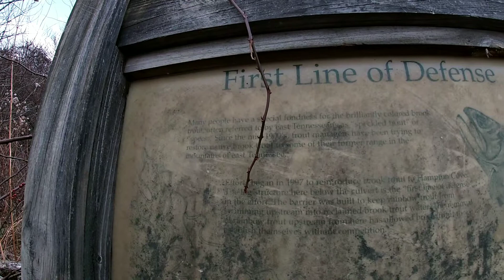Tenkara Fly Fishing - THREE TRIPS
Tenkara Fly Fishing three streams on three different days, with very different weather.